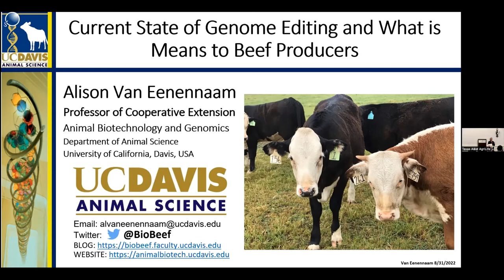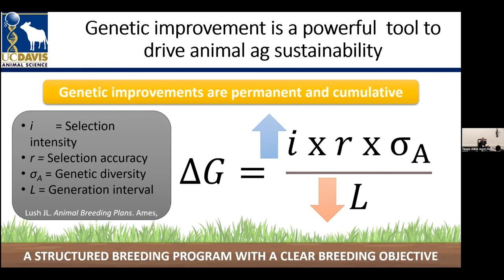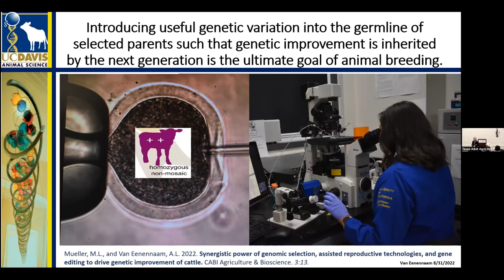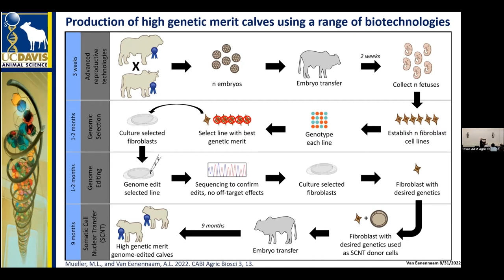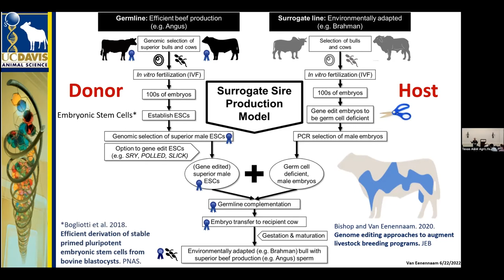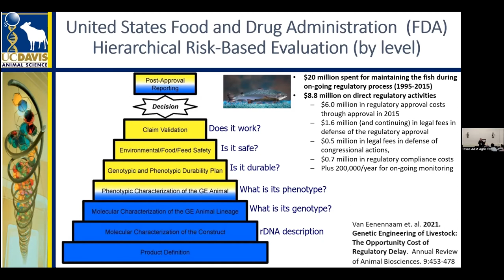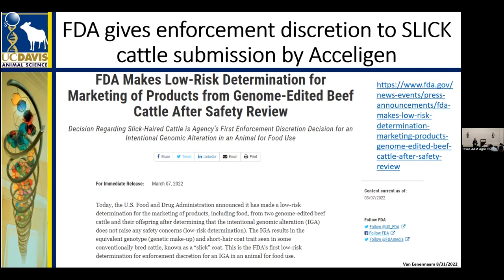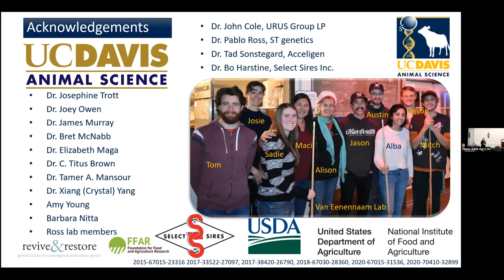Current State of Gene Editing and What it Means to Beef Producers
Part of the 2022 Applied Reproductive Strategies in Beef Cattle Symposium held Aug. 30 - 31 as a component of extension efforts of the Beef Reproduction Task Force, BeefRepro.org. Institutions represented include University of Florida, University of Georgia, Kansas State University, University of Idaho, Iowa State University, Texas A&M University, University of Idaho, Virginia Tech and University of Wyoming.